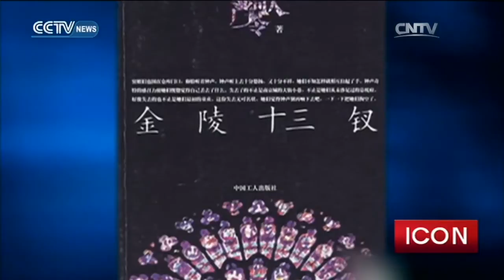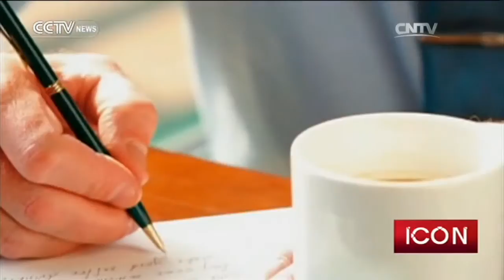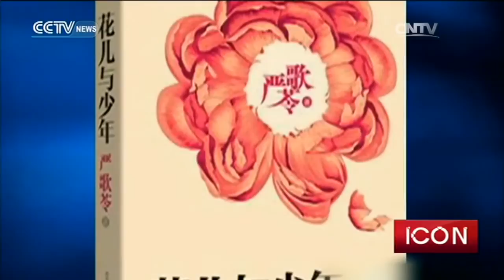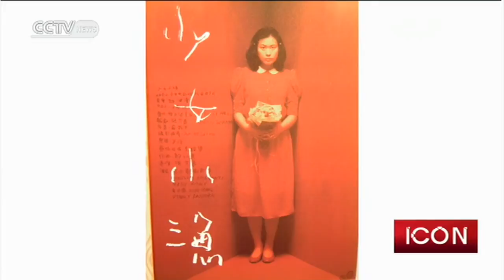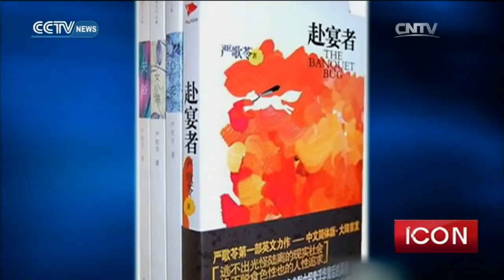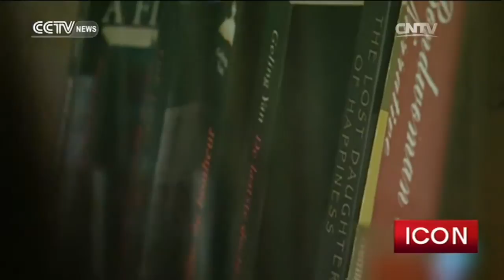Icon 03/19/2016 Yan Geling, storyteller